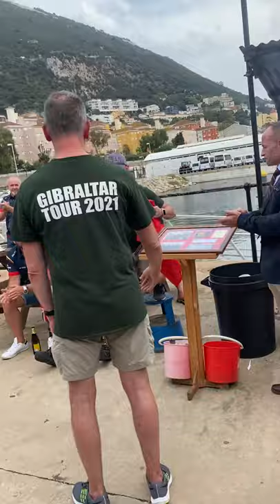Presentation for War Veteran John Gillon in Gibraltar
2 years ago I attended my first remembrance parade in London after working 27 years in the Fire Service and five years in the Royal Navy before that. I have always attended Remembrance Parades wherever I’ve been, but on the first year of my retirement from the Fire service, I decided, it was about time I went to pay my respects in London with my friends and comrades. Whilst travelling down to London with my friend Mark Stevenson Fleet Air Arm Veteran, I met 2 ex-Royal Marine Commandos called John Gillon 45 Commando Veteran and Gary Ridley 40 Commando Veteran . We got on like a house on fire straight from the get-go. We enjoyed each other company, drinking, and just telling dits and stories to each other, and I found it quite warming to meet with these guys, without previously knowing them, as we struck up quite a close friendship from the moment we met. Before the Remembrance Parade started on Sunday morning, I started a conversation with John and he told me how he was one of the first Royal Marine Commando’s to land in San Carlos Bay in the Falklands at the start of the war, and managed to make his way across the island in 45 Commando to liberate the people in Port Stanley, unfortunately for John having made it across the entire island without injury, he got run over by a U.K. Military Land Rover, driven by a young squaddie. He suffered a broken leg as a result of this accident, and was then taken home as a result. The story made me laugh, as it did many, who were listening in. As John recounted this story to us, he became a little upset, as he told us that one of the few momentos he held onto, during the conflict, was a Falklands pound note, which was signed by Rex Hunt the governor of the Falklands Islands. Many years later, during a separation between him and his partner, she took all his medals and mementoes and threw them into landfill. We were all shocked by this change of direction in the story, and we all felt for him, as he was visibly upset. We quickly changed the conversation to lighten the mood, but the story and Johns account left me a little upset.

What John didn’t know, was that I also went to Falklands on deployment in 1987, and on that deployment, I kept a Falklands pound note, as a small memento of that deployment. That Falklands pound note has sat in a box for nearly 32 years, and I had an idea as a result of John’s story, to make amends for him, so I collaborated with a few friends and we managed to get the note mounted with the signed note from General Sir Mike Jackson which Mark got, in a frame.
It was our intention to present John with this frame in 2020, but unfortunately as a result of the virus 🦠 this didn’t happen.
I must also mention Rachel from Andover frames who mounted all our memorabilia for free.
In the frame is a poem from an American Poet Walt Whitman (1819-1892) which says “nothing is ever really lost, or can be lost, no birth, nor force, nor any visible thing”

Today, we were finally able to present our frame to John at the Royal Marine Association Rugby Tour Barbecue in Gibraltar and we also organised a remembrance event at the Royal Marine Memorial in Ocean Village. Thank you to my brothers Lee Joce, Simon Morgan Mark Stevenson John Gillon and Gaz Ridley